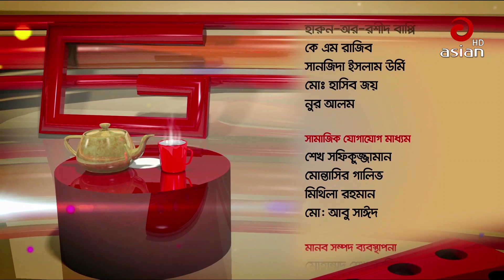Asian Taroka Adda EP 30 | Special Adda with Ashraf Kabir & Imtu Ratish | Asian TV Entertainment